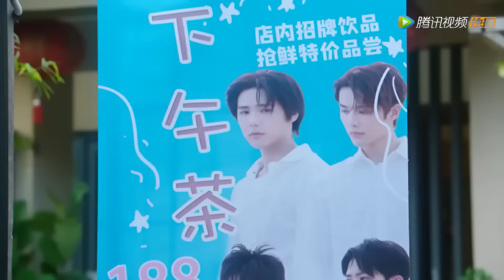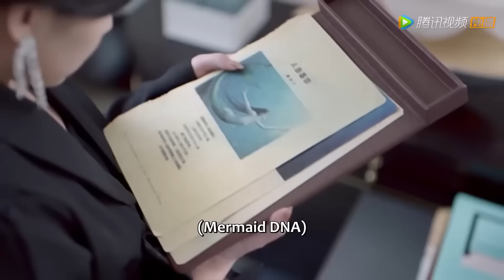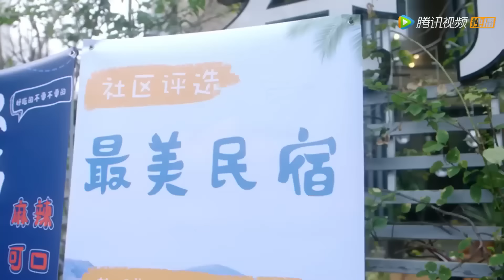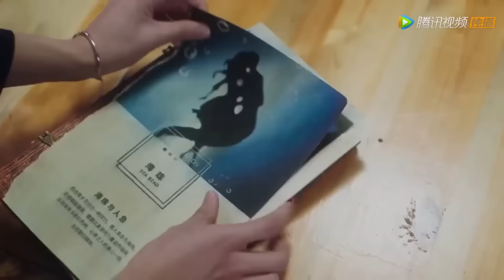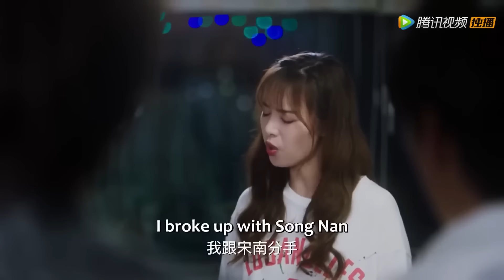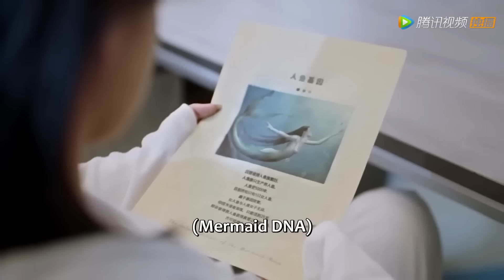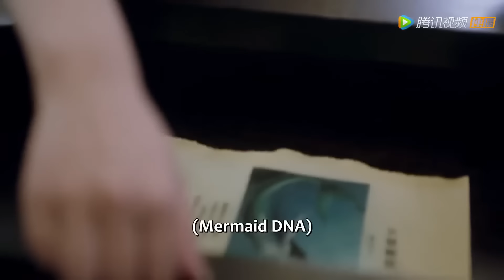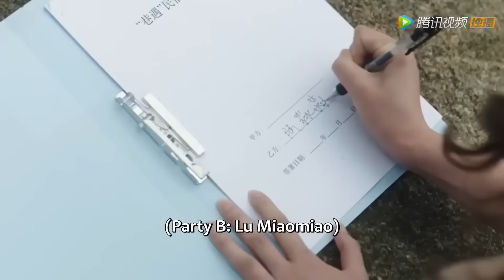全集Full Version 💗人類少女意外墜海，人魚王子纏吻渡鮫珠救下，不料一次就懷上3個魚寶寶！《我才不要和人类恋爱呢》